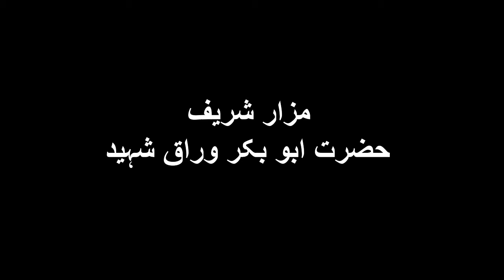Mazar Sharif Hazrat Abu Bakkar Warraaq Shaheed|حضرت ابو بکر وراق شہید کون تھے؟ ST TRAVELS